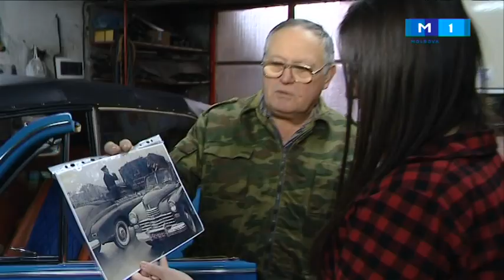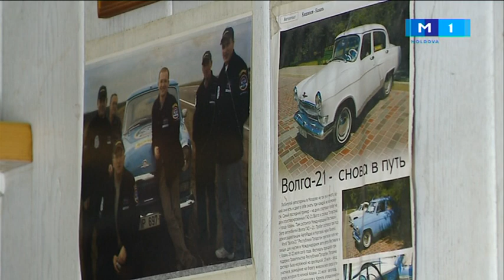Bijuteria retro pe 4 roti a lui Sergiu Mogildea